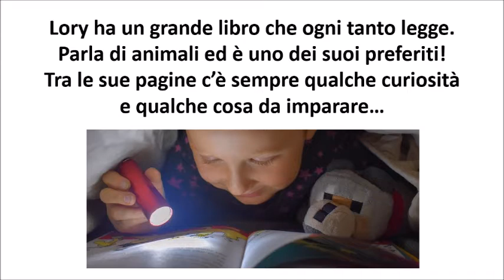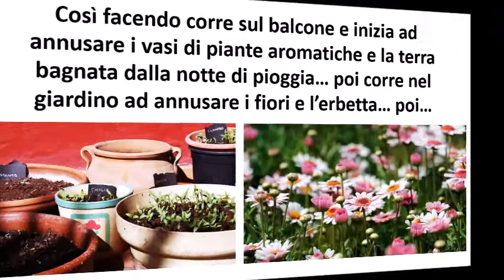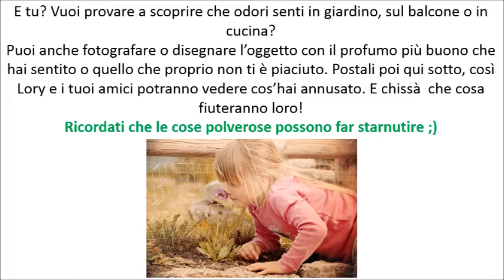esplorazioni di Lory episodio 5 -parco Lura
"Le esplorazioni di Lory", la challenge dei più piccoli realizzata dal Centro Biodiversità del Parco  Lura giunge alla V puntata. Tema di questa settimana:
scopriamo gli odori.